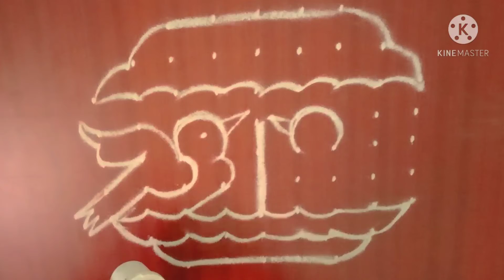9-5-5 dots parrot kolam || daily mugulu designs || 9-5-5 pulli kolan